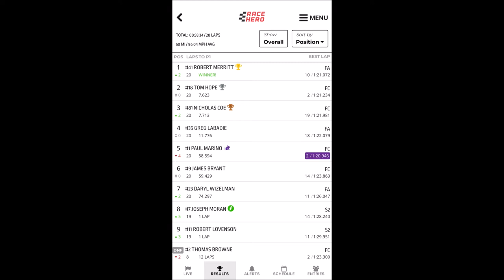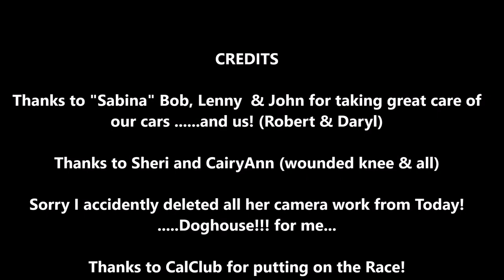Sat, March 20th, 2021 with CalClub at Willow Springs - Race #1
Race # 1 from Saturday, only 1st 3 laps, (6) min's or so. I start from 3rd get passed by an FC. On 4th lap a restart and I pass all (3) FC's over next few laps and end up 1st place overall and FA's. Unfortunately, accidently deleted a lot of the video & stills. so NOT MUCH to look at here.